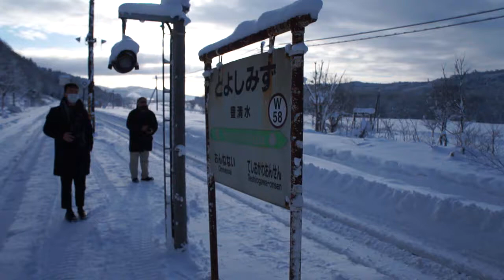豪雪が襲った2021年に廃止が決定の宗谷本線豊清水駅構内の風景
豪雪が襲った2021年に廃止が決定の宗谷本線豊清水駅構内の風景です。
JR北海道では、乗降客数が極端に少なく、1日あたりの平均で1人程度となっている駅の廃止の計画を数年前に打ち出し、地元自治体などとの協議や調整が進められていましたが、宗谷本線の秘境駅だった豊清水駅もその候補に含まれており、2021年春の廃止が決定してしまいました。
非電化単線が長区間続く宗谷本線の中で、列車交換が可能な1面2線の島式ホームとなっており、天塩川が刻んだ平野部の縁に駅構内が設けられているため、東側には一面山林の山が続き、西側に原野・農地・牧草地が広がっています。
大雪となってしまうと、一定の除雪は行われているもののホームと線路軌道の境界が識別できなくなるほど深い雪に埋もれてしまい、ホームに立つ古い駅表札・柱・信号設備なども雪をかぶってしまいます。